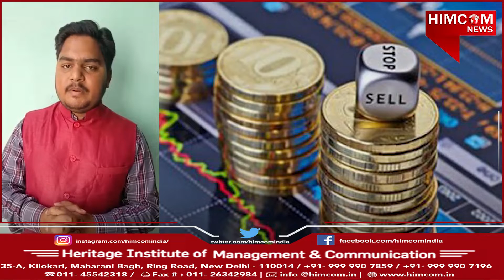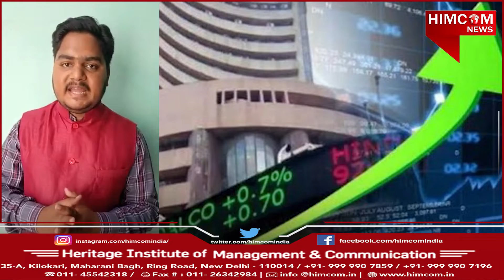Indian Economy | Financial year | Himcom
Himcom BJMC first year student @Nitish Pathak provides information about the down ratio of Indian economy this year due to fight against with Covid-19 and when the financial year 2020 starting.